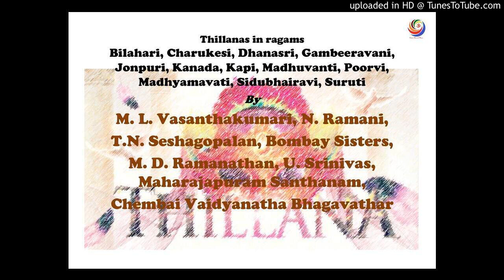Thillana - Madhyamavathi - N. Ramani